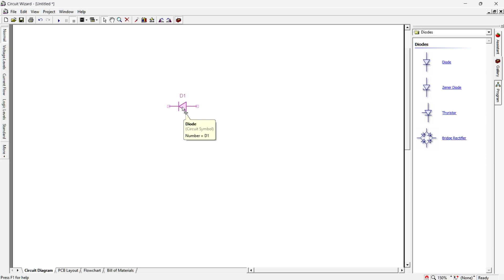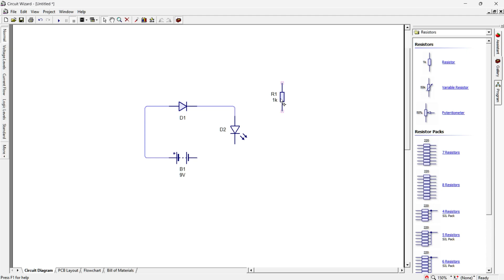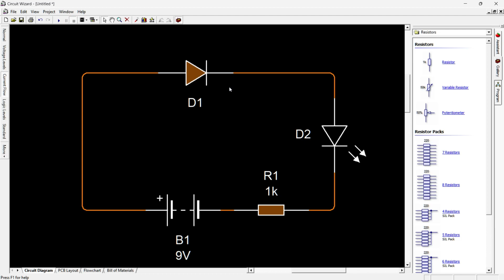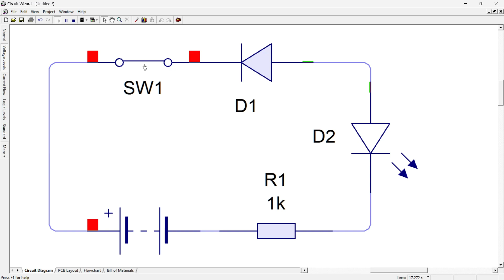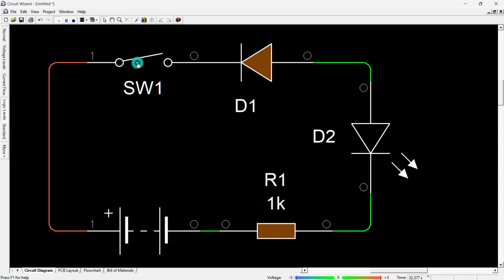PN diode forward and reverse bias | PN junction diode working Simulation | Semiconductor diode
A PN Junction Diode is one of the simplest semiconductor devices around, and which has the electrical characteristic of passing current through itself in one direction only.
A p–n diode is a type of semiconductor diode based upon the p–n junction. The diode conducts current in only one direction.
In this video i am testing simulation in circuit wizard software the unidirectional property of diode.